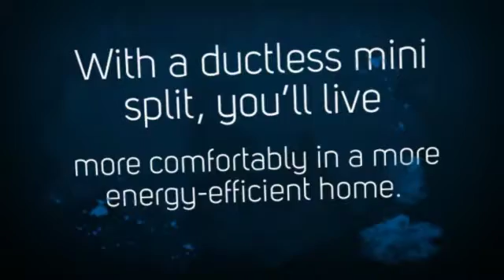Midea Ductless Systems in Mini Split Warehouse.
Midea Ductless Systems in Mini Split Warehouse. The Impact of Your Ductless Mini Splits. You can expect: Savings of up to 50 percent on your home heating and cooling costs compared to electric or oil heat.